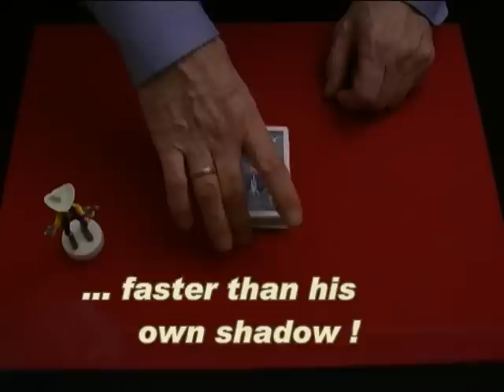...faster than his own shadow: Lucky Luke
super sonic Variante, card vanish